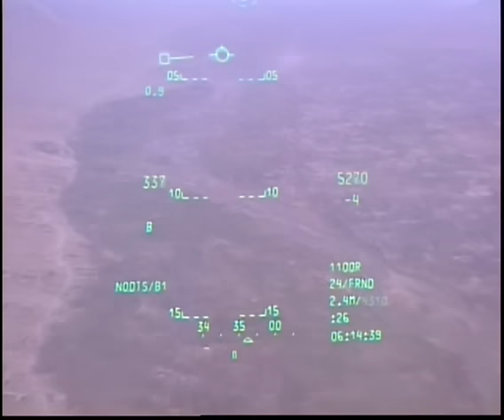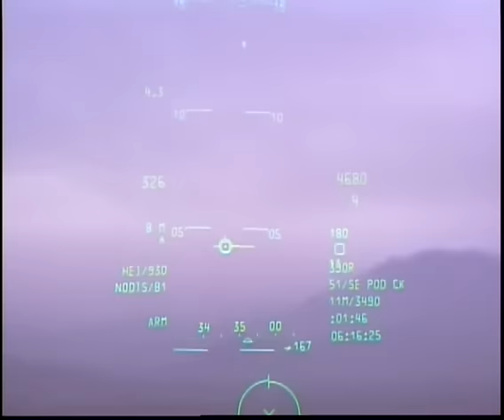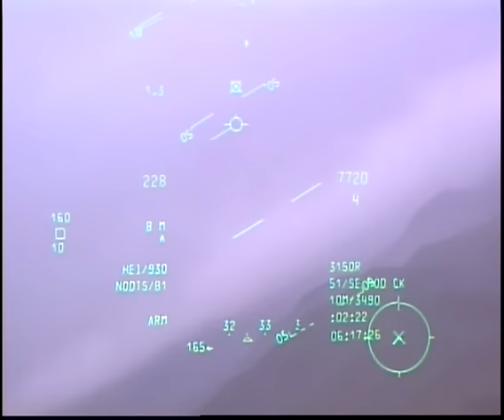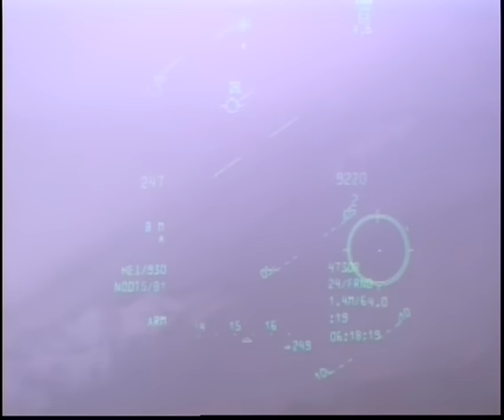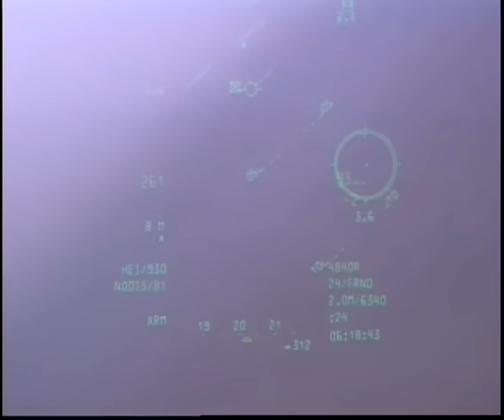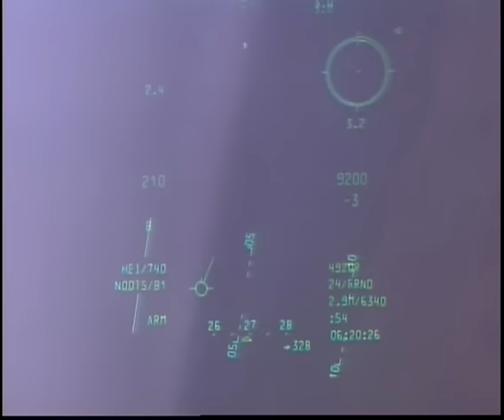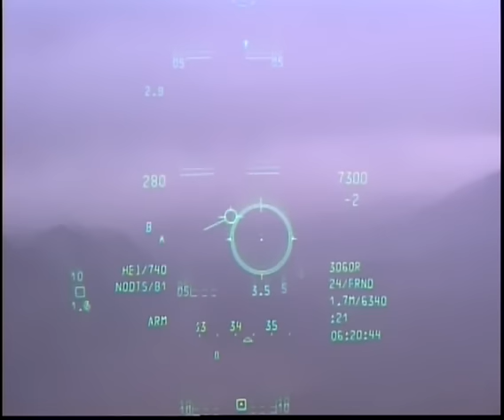A-10 Afghanistan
Tag Ab Valley Afghanistan. 2008.